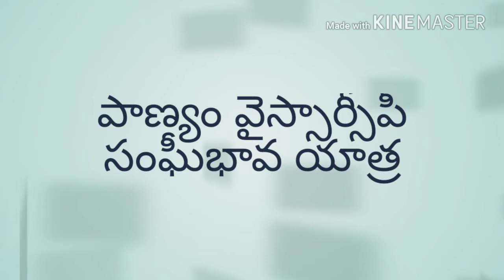వైస్సార్సీపీ జగన్మోహన్ రెడ్డి 2000కిలోమీటర్ పాదయాత్ర సంఘీభావం గా పాణ్యం ఎమ్మెల్యే గౌరు చరిత సంఘీభావ